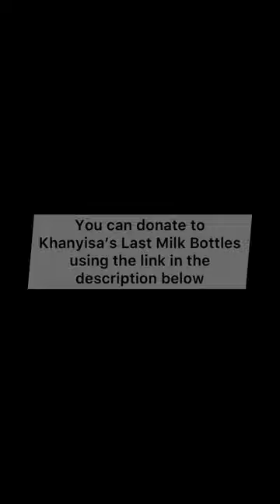A Trip Down Milky Memory Lane 🍼🐘 Milk Bottles with Meisiekind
KHANYISA’S LAST MILK BOTTLES 🍼

You can donate a milk bottle to Khanyisa through our GlobalGiving campaign, and help us to continue raising this special little braveheart

As long as we’ve been looking after Khanyisa, there have been milk bottles. Our days and nights have been a constant rotation of preparing the ingredients, mixing the formula, pouring the milk, feeding the bottles to the little calf growing before our eyes, cleaning the kitchen and starting all over. The feeds were not always easy. To start with, Khanyisa had scars across her cheeks where the snare had cut into her skin. We forget sometimes the incredible trauma she went through. We forget sometimes what survivors of any kind of assault have gone through. Because we see them on the other side, changed, healed, anew. We see them strong again and choosing to leave their past behind them. Khanyisa’s scars healed so well they hardly serve to remind us.

But when we think back to the very beginning, we see the green marks on her face where Dr Rogers sprayed antibiotic wound spray onto Khanyisa’s skin. We see the angry wounds, and the very small, fragile pink elephant trying her best to fight them. We see her struggling to take the milk bottles because of the pain around her mouth. As good and healthy as it is to move on and leave the challenges behind us, remembering gives us renewed humility. We remember the fragility of life as much as the strength. And that the two are always there, co-existing.

We successfully weaned Khanyisa off her nighttime bottles last year October, as we made the move from orphanage to homestead. A move that many were scared for. But Khanyisa showed us her strength at adapting. It may take a short period and a few transition pains, but we can all adapt to new circumstances. We did it during the COVID-19 pandemic, when Khanyisa kept us inspired. And we’re doing it now, as we plan for one more season of milk bottles before full weaning starts. Winter is here which means that the bush is becoming drier as the weeks progress. The rain will only return toward the end of the year, after Khanyisa turns four in September, bringing with it a greener, more abundant wilderness to help supplement Khanyisa’s diet as she weans.

So we’ll take this winter as our last season of milk bottles, to relish in all those scenes of her slurping down her milk, as her trunk wraps around the bottle with such dexterity. We’ll lap up the moments as “the sisters” move in and storm Khanyisa’s milk feedings. I will hold these memories of a calf still dependent on us humans dear, because of the bond I’ve built with my Meisiekind, but I’m so proud to see her able to slowly support herself, independent of us. This was always the goal. All mothers reach this point. Whether you breast- or bottle feed your baby. It’s the end of a chapter, but you know you’ve done everything necessary to get your little one over those more fragile first months and years.

When we start to wean Khanyisa later this year, it won’t be immediate. Like every step we’ve taken with her, it will be gradual, and as per her own pace and needs. We will do it in unison with her. It will take time and many more milk bottles. If you’ve been following her journey since those “shit shakes” where elephant dung was added to milk formula, to help Khanyisa’s gut biome, you’ll be as invested in the little calf as we are. We want to thank you for all the ways you’ve supported her and us. As we close one chapter, a new one will open. Khanyisa is still building her skills and strength and needs to learn to feed like a big girl! To carry a massive tree branch like Tokwe, as she walks across the wilderness, feeding herself as she goes. To reach up to the tallest leaves on the marula tree like Fishan and Sebakwe. To pull bark from the branches like Zindoga and dig up bulbs and roots like Lundi. We’ll be here watching her change in these and new ways. Each step by elephant step.

With love
Adine